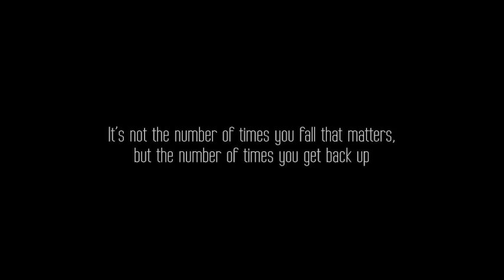Félix Arrieta (Subtítulo en inglés) Versión extendida